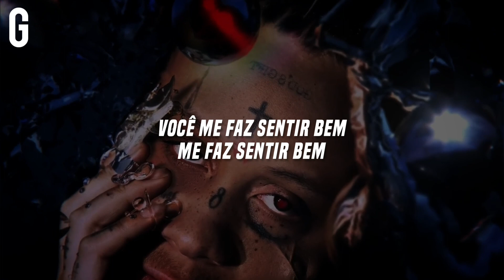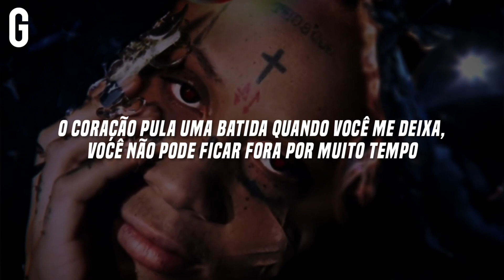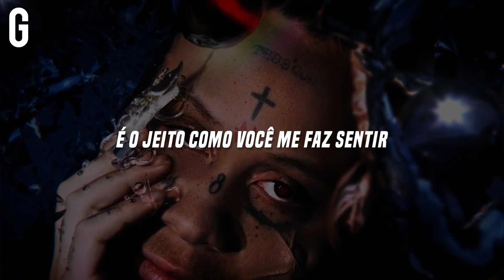• Trippie Redd, Skye Morales - A Feeling (Legendado/Tradução)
Trippie Redd - A Feeling (Tradução)

Em 3 de setembro de 2022, Trippie Redd provocou "A Feeling" por meio de um arquivo local com o mesmo nome e provocou a produção de Murda Beatz. Depois de meses deixando a faixa no escuro, foi confirmado que ela aparecerá em A Love Letter To You 5 de Trippie com um novo verso de sua ex-parceira, Skye Morales.

Song Produced by Murda Beatz, LaVoyce & Mars
Artista: Trippie Redd
Featured: Skye Morales

Official Channel of Gusteibow